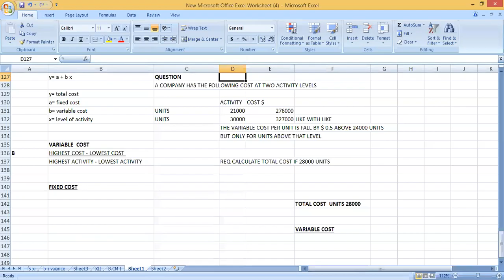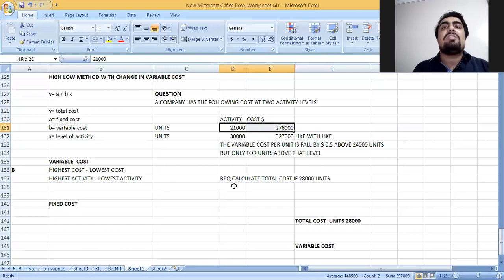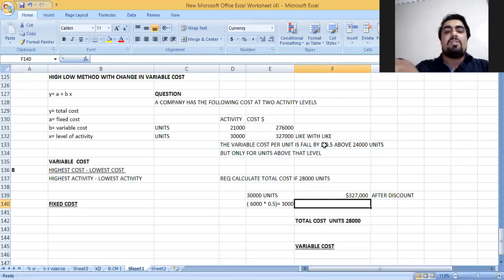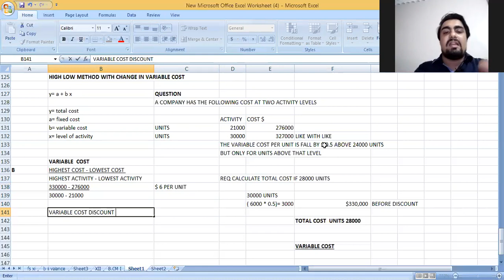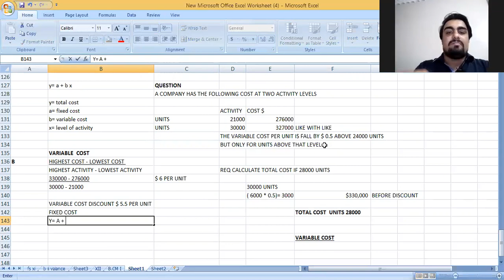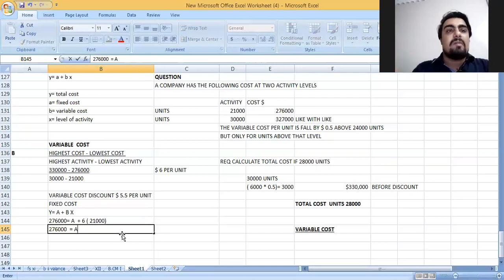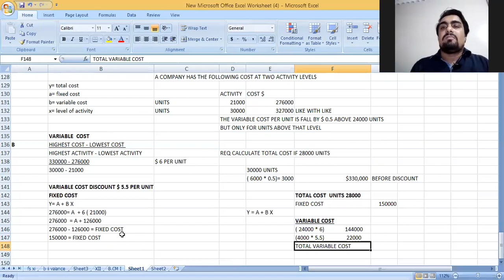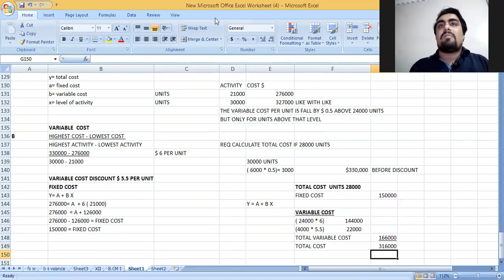HIGH LOW METHOD WITH CHANGE IN VARIABLE COST IN URDU / HINDI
CONCEPT OF HIGH LOW METHOD WITH CHANGES IN VARIABLE COST FOR ALL COST ACCOUNTING STUDENTS